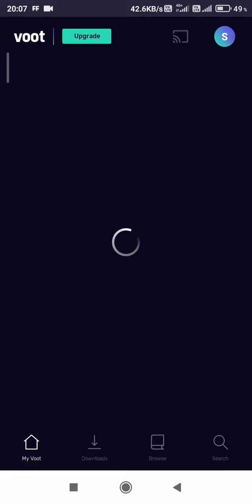The big picture | 25 December 2021 Lakhpati Question jawab | top big picture quiz | tbp quiz#tbplive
Tbp ghar baithe jeeto jackot  | 25 December 2021 | tbp big picture quiz answer | tbp quiz answers today | the big picture ranveer singh | the big picture

25 dec 2021, 25/12/2021 tbp quiz, 25 December. ka answer,tbp quiz 25 December answer,